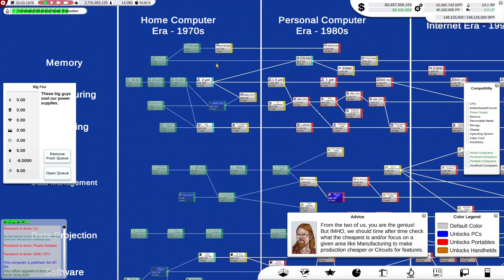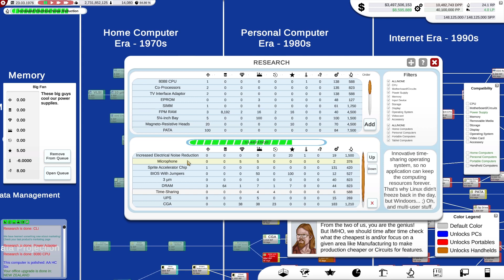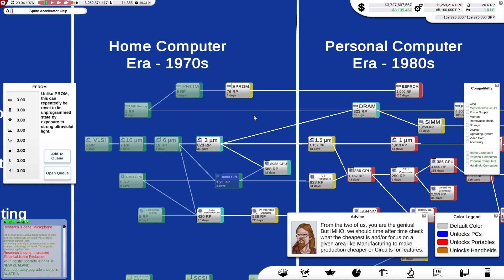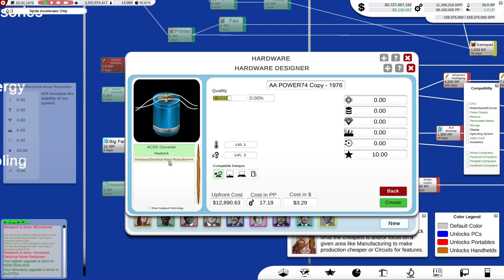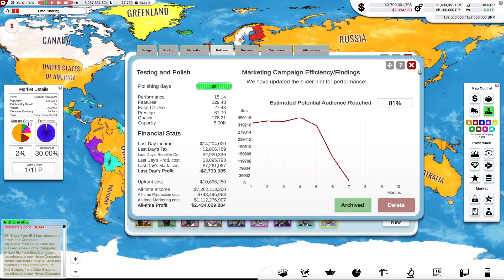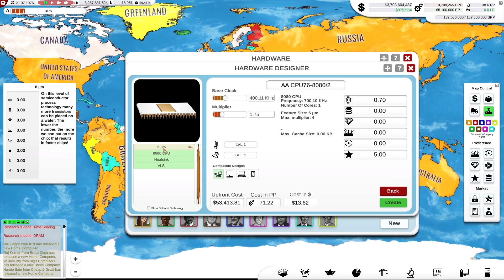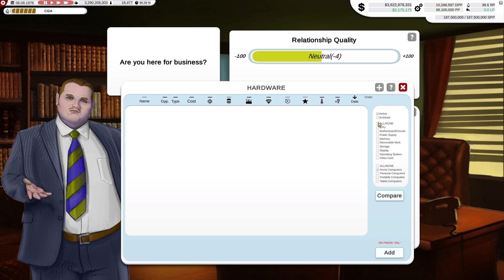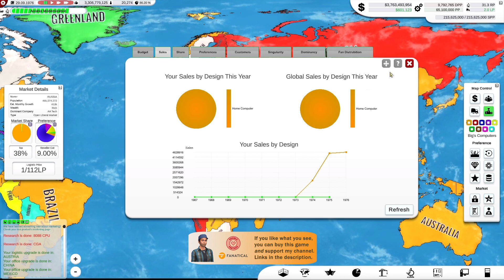Computer Tycoon: Taking Yet More Of The World!: Jan 2024 Update: Hard Mode Lets Play 6.07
The signs are looking very good indeed, I am massively dominating the world but still I need to push the competition out of every corner they hide in. And then something very odd happens - I start to lose money!?!?

"Computer Tycoon is a grand strategy and business management hybrid about Computer Evolution and starting your own company in the 70s. Lead the research race until 2034, create the best hardware and operating system, take care of your infrastructure handle your marketing, lead your team of experts, find video game gems to promote them on your platforms, conquer the global market and became literally immortal!"

Attribution:
For details of all the sources I have used for additional images, music and sound effects please